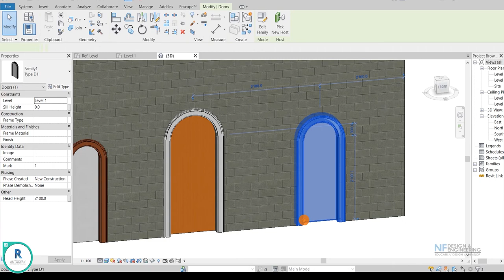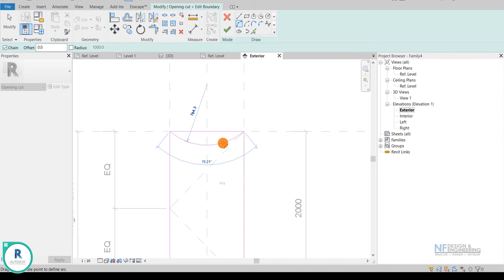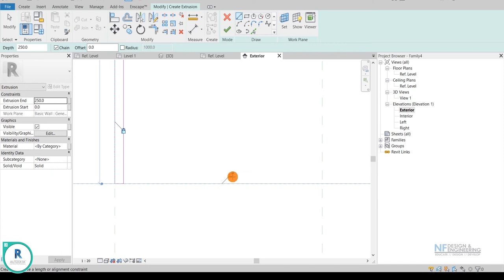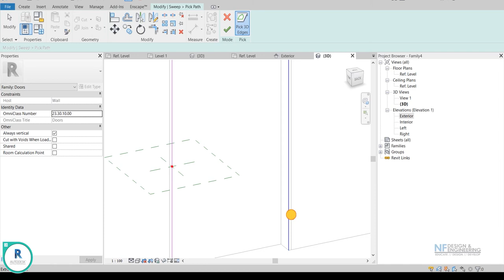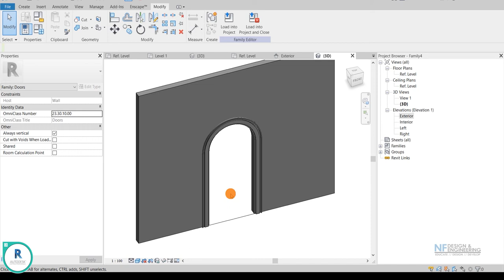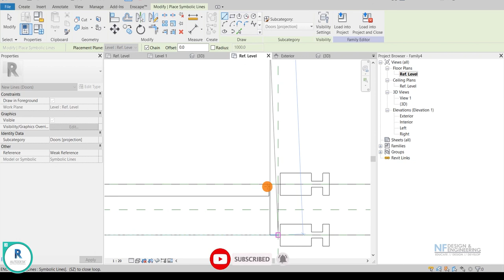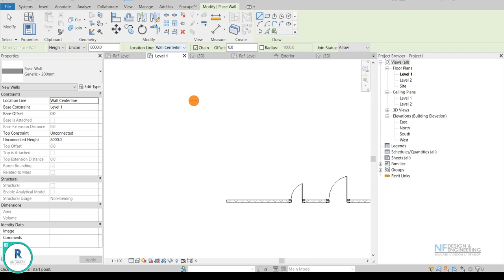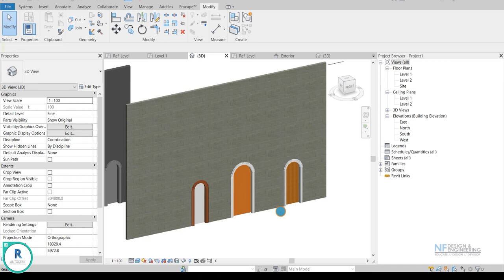ARC 007: Architectural Arched Door Revit Family Tutorial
Hi and good day everyone! In this video, we will learn how to create a simple and reliable parametric Arched Door in Revit.

This tutorial is helpful to the ones who are involved in the Architectural discipline of the AEC industry especially in setting up Libraries.